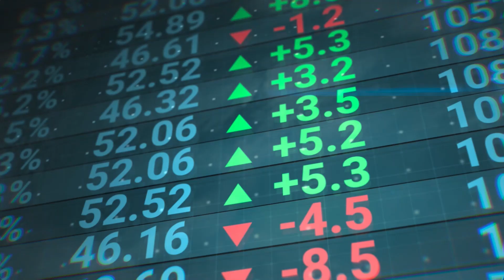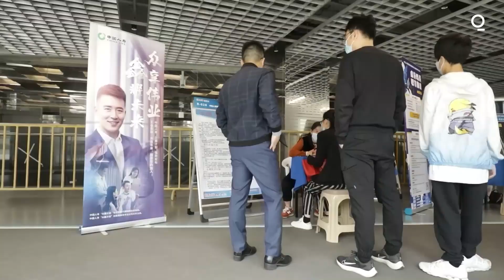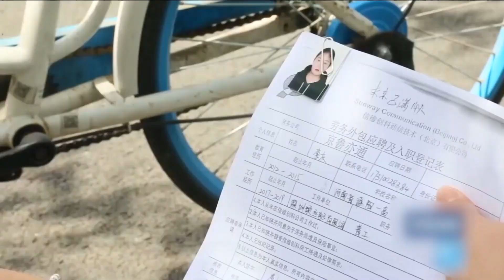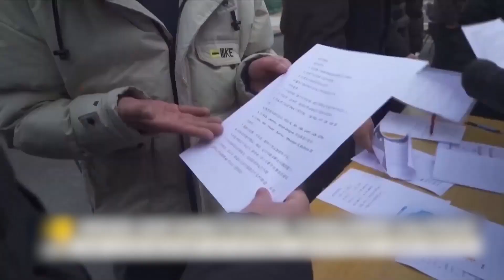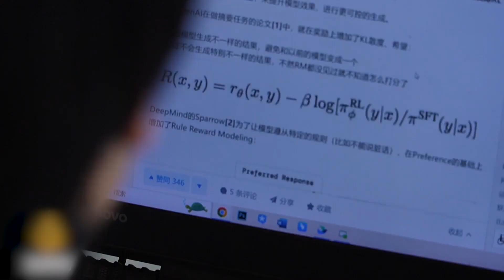The Rise of 'Sitting in the Coffice': A New Culture in China's Job Market | Wonder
Discover the challenges faced by China's jobless youth in this eye-opening video. With over one in five individuals aged 16 to 24 unemployed and a youth unemployment rate of 21.3%, young people in China are struggling to find work. Explore the impact of limited job opportunities, age discrimination, and the COVID-19 pandemic on their lives. Join us as we discuss potential solutions, such as creating more jobs, improving the education system, and addressing age discrimination. Witness the resilience of China's jobless youth and their quest for a brighter future.